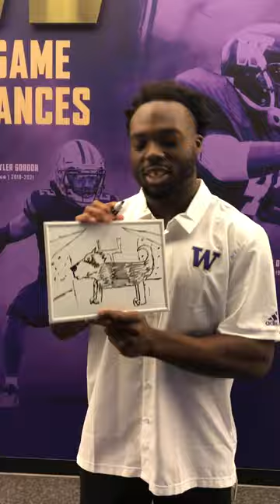We asked UW Football to draw Dubs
The results did not disappoint